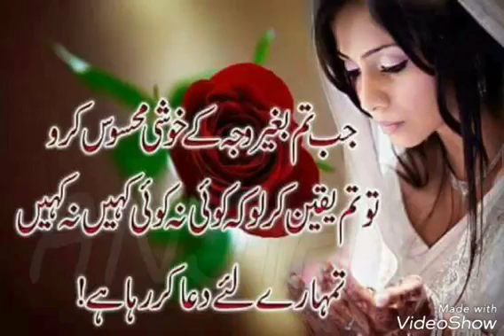shaadi ke video